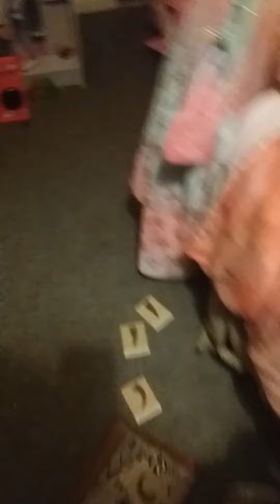Mystery Quest Part 1